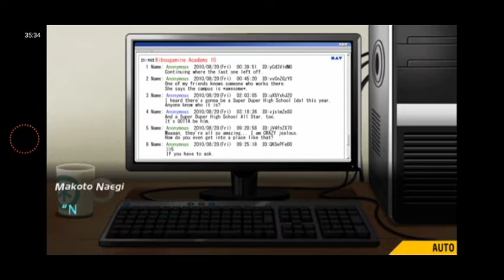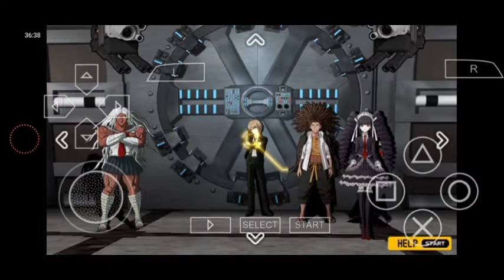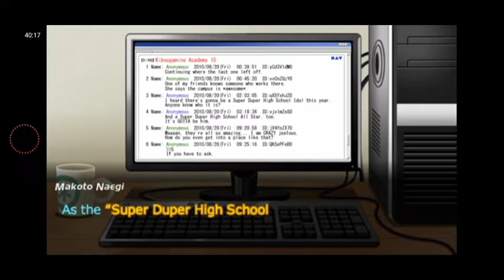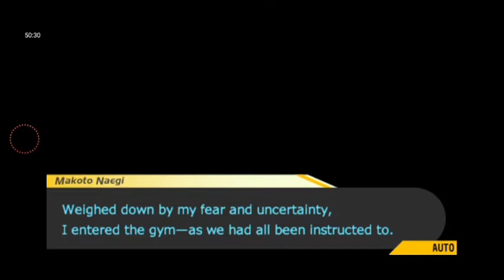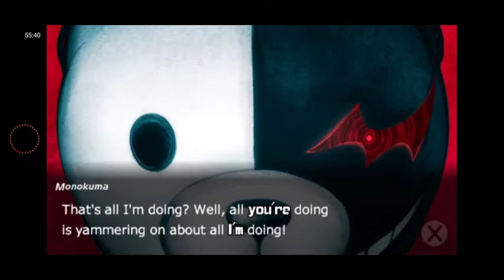Masih Perkenalan 2 | Danganronpa: Trigger Happy Havoc (PSP)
Hello guys, I'm still continuing this one game, and this is a continuation of the previous video, because it's still an introduction. Make new friends first before everyone dies XD.

Danganronpa: Trigger Happy Havoc (PSP)